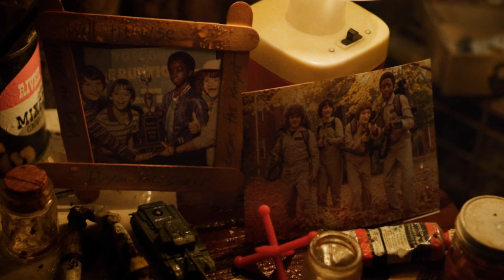【海外ドラマ】ストレンジャー・シングス シーズン３ 大予想‼考察‼ネタバレ‼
「ダスティン可愛いよダスティン」